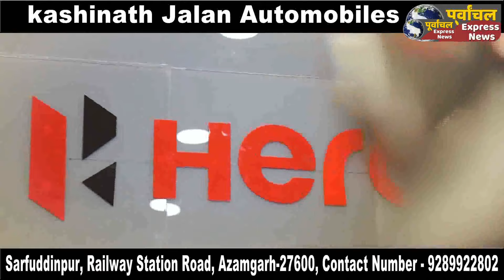आज़मगढ़,मूलनिवासी पार्टी के प्रत्याशी डॉ अंबेडकर की प्रतिमा पर माल्यार्पण कर अपने चुनाव प्रचार का किय